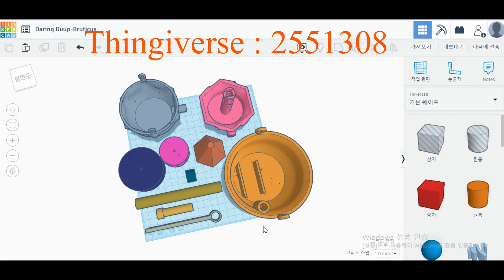재미있는 물레방아 만들기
How to make a 7step waterwheel at home
탁상용과 7단물레방아 만들기